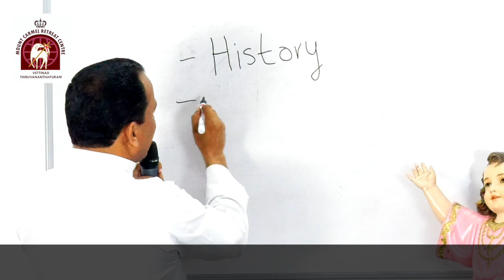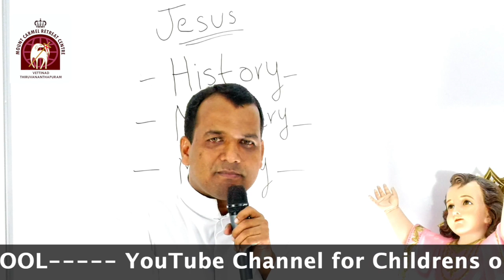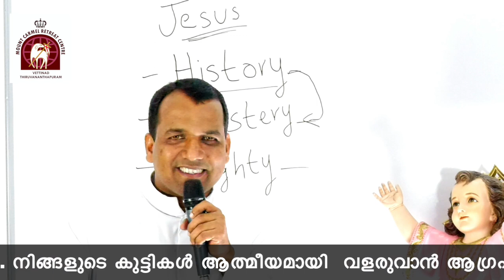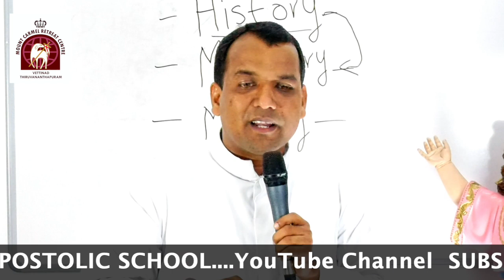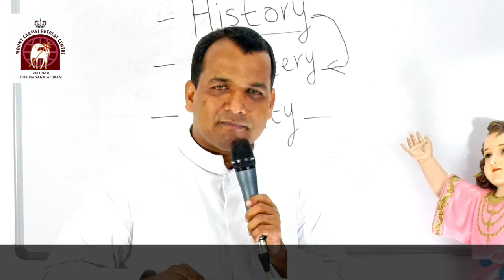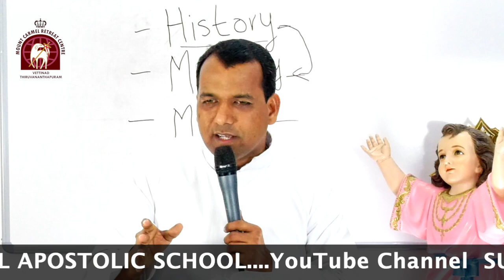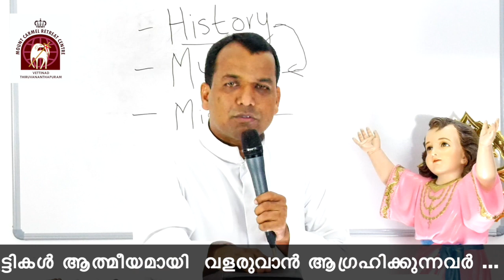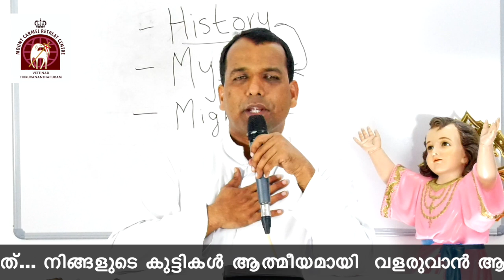John chapter 6/ Fr Paul Vadakkemuri CMI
Holy Eucharist